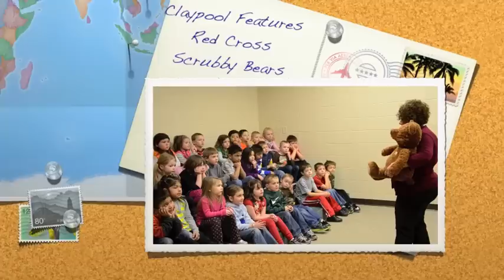Claypool Elementary School Scrubby Bears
The American Red Cross's Kim Komdeur teaches Claypool students the value of washing their hands correctly.